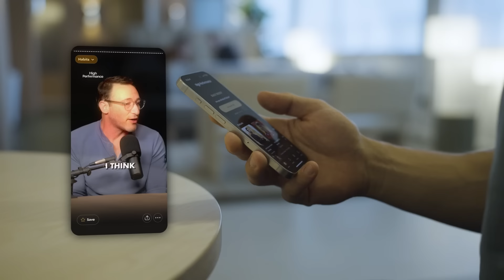John Bishop Opens Up About The Pain Behind His Comedy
Want episodes before anyone else?

John Bishop is a well-loved comedian known for his down-to-earth humor and unique storytelling style. Starting his career in the corporate world as a UK sales professional, John eventually found his way to comedy, bringing a relatable, everyman approach to his performances that resonate with audiences. Over the years, he’s won over fans across the globe with his honest, funny takes on life, relationships, and everything in between.

🚨 Partners
Huel 👉 Get £25 off the Taster Bundle.

FORA 👉 Claim a free day pass at any Fora workspace and find the perfect home for your business

HP Foundation 👉 Do you want to kick-start an evolution that will change the lives of millions of children? Find out more about the High Performance Foundation

In this episode, John joins Jakes and Damian for an open conversation about his journey from the corporate world to the comedy stage. He dives into how his early career and personal experiences shaped his comedy style, sharing funny and insightful stories from his transition into stand-up. He offers an insightful look into his mindset shift, emphasising the importance of stepping out of one’s comfort zone to pursue passions that can lead to genuine happiness.

John also touches on how comedy saved and even transformed his personal life. He opens up about his relationship with his partner and how the challenges they faced were impacted by his career shift. With vulnerability and humour, he reflects on how comedy has deepened his relationship and changed his approach to parenting, revealing a more personal side than his fans are used to.

This episode explores the transformative power of comedy, not just as a career but as a means of personal redemption and connection.

0:00 Introduction
0:45 Comedy Saved My Life
5:20 Life Before Comedy
17:52 Getting My Family Back
23:08 Quitting a 6-Figure Job
29:01 Reading a Room
34:56 Taking The Risk
37:42 Childhood Scars
47:15 Parenting Lessons
56:50 Quick-Fire Questions